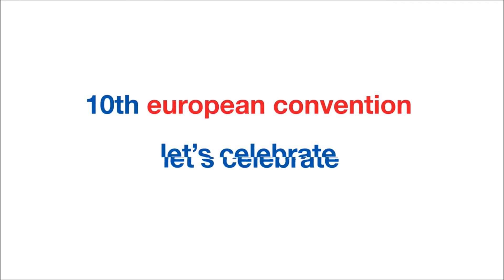10th European RE/MAX Convention - Are you ready ?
Ça se passe à Amsterdam ! Let's go !

RE/MAX France
5 rue Lincoln
75008 Paris